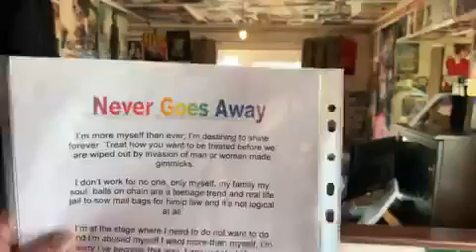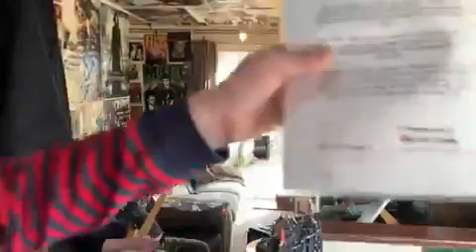Never goes away 29 06 2009 Poem I wrote for Reallifedreamsmybook